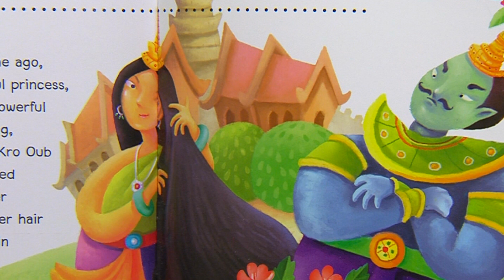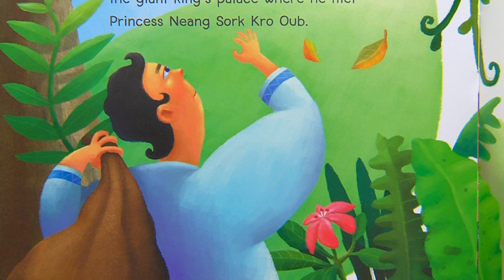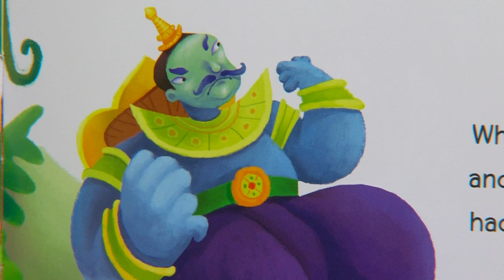บึงยักษ์ล้อม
นิทานโลกตะวันออกเรื่อง เจ้าขี้เกียจสันหลังยาว
นิทานโลกตะวันออกเรื่อง กระจงกับจระเข้
นิทานโลกตะวันออกเรื่อง ทำไมแร้งไม่มีขนบนหัว
นิทานโลกตะวันออกเรื่อง ทำไมปูจึงตัวแบน
นิทานโลกตะวันออกเรื่อง ปีศาจภูเขาหิน
ไก่โต้งตัวเล็กกับพระอาทิตย์ดวงใหญ่
จิ้งจอกตาลายกับกระต่ายเจ้าปัญญา